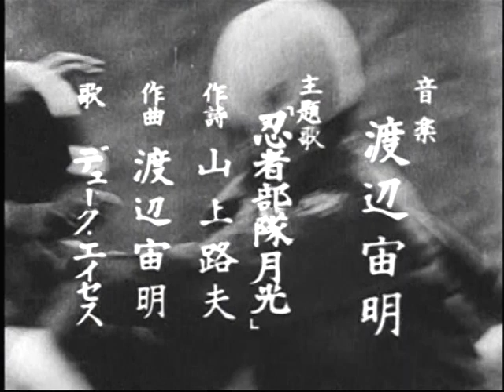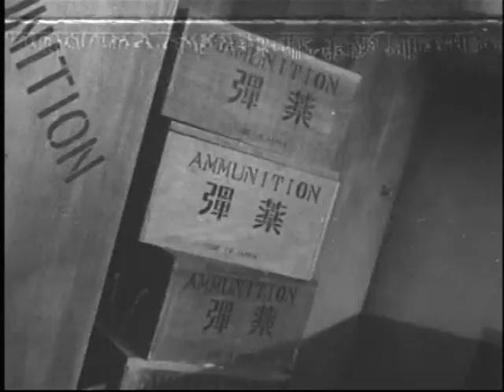Phantom Agents In Japanese First Part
Phantom Agents in Japanese first part Starring Joh Mizuki as Phantar